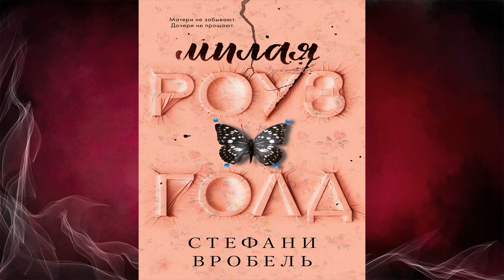Милая Роуз Голд "Триллер" (Стефани Вробель) Аудиокнига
Описание книги
«Милая Роуз Голд» Стефани Вробель – роман о самой сильной связи, которая может возникнуть между двумя живыми людьми – о связи матери и дочери. Матери не забывают. Дочери не прощают. Первые восемнадцать лет своей жизни Роуз Голд считала себя смертельно больной. Она практически жила в больнице, передвигалась на инвалидной коляске и почти ничего не ела. Врачи разводили руками – никто не мог понять, что происходит с девочкой. Оказывается, все это время Роуз Голд была абсолютно здорова. А вот ее мать, Пэтти Уоттс, была больна – лгунья, искусный манипулятор, она питала нездоровую страсть подливать отраву в ужин дочери. Пэтти получила по заслугам. После пяти лет тюрьмы ей некуда податься. Она просит дочь хотя бы на время приютить ее. На удивление, Роуз Голд соглашается, она давно ждала возвращения матери. Пэтти не терпится вновь взять контроль за жизнью дочери в свои руки. Пэтти умело притворяется, она знает, что совсем скоро сведет с дочерью счеты. Но Роуз Голд больше не та милая, беззащитная девочка, какой ее помнит мама…
«Милая Роуз Голд» Стефани Вробель – одна из самых важных книг 2020 года по версии. Newsweek

Переводчик:
Вера Анисимова
Чтец:
Инга Брик
Правообладатель:
Издательство CLEVER